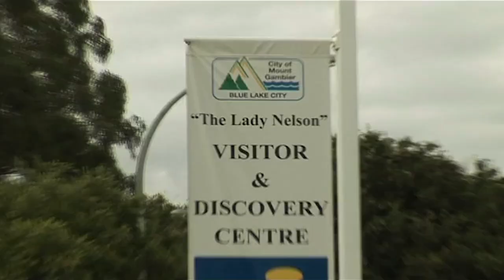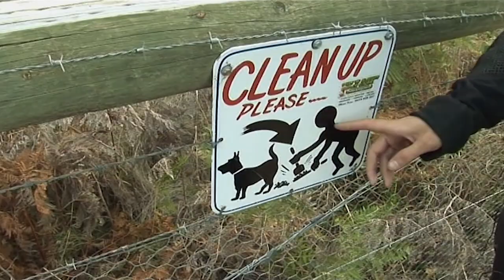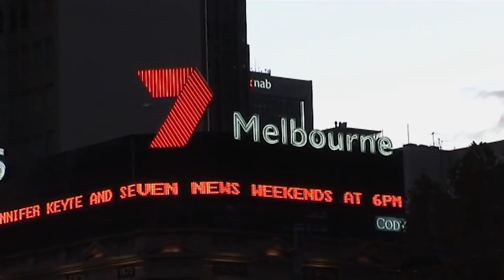Mount Gambier's Blue Lake | Ross Noble's Australian Trip [2010]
Multi-award winning comedian Ross Noble’s Australian Trip is an epic 26,000 kilometre motorcycle journey combined with an eighty-five date stand up tour – and best of all is that all his hilarious exploits are caught on camera!

Ross Noble’s Australian Trip [DVD] is available to buy and keep

Footage from his massive journey is interspersed with live stand up so you can enjoy seeing a comic winging it in every sense. You probably won't learn anything but you’ll definitely gain insight into Noble’s rapid-fire brain, as he tackles everything from the sublime to the ridiculous, including an amusement park themed around the macadamia nut and Australia’s only drive-thru brothel!

You’ll discover places and things you didn’t even know existed while howling with laughter at one of the quirkiest, sharpest and most engaging comedians working internationally today. Ross Noble’s Australian Trip sees an extraordinary talent take a ride that has to be seen to be believed.

Welcome to the OFFICIAL YouTube channel of stand-up comedian and actor Ross Noble. You might have seen me on stage, or on the telly. Here you can watch stand up clips, TV appearances and more EXCLUSIVE content.